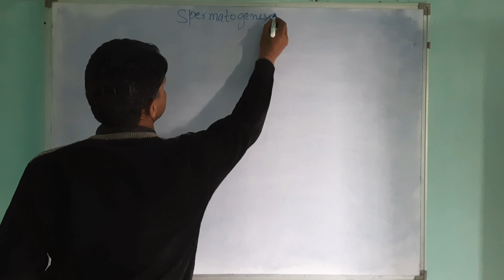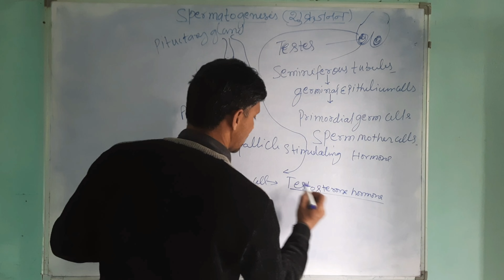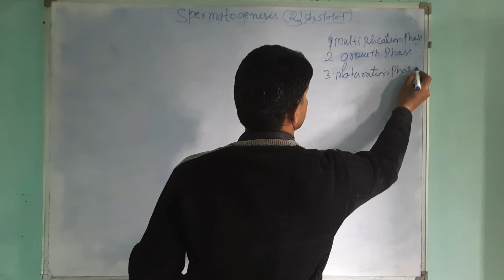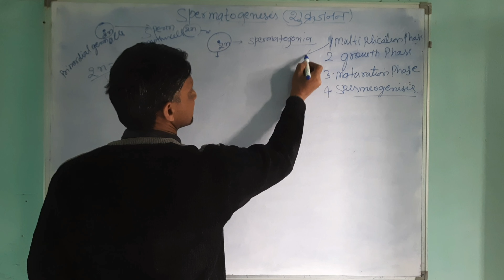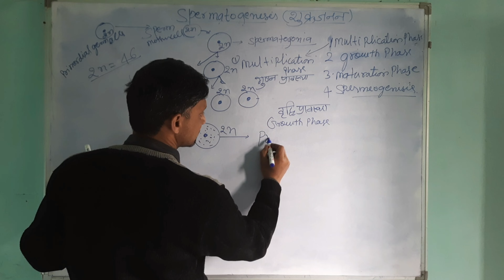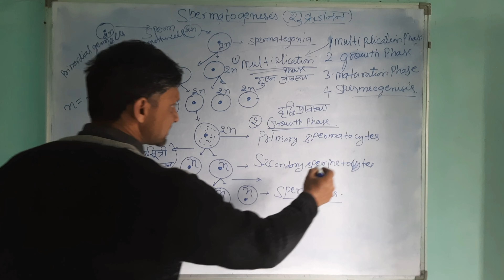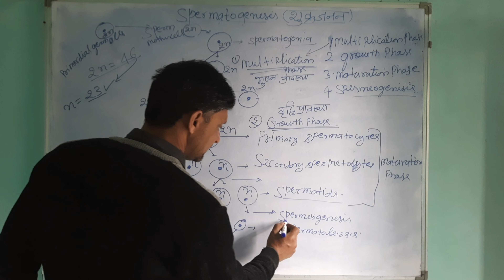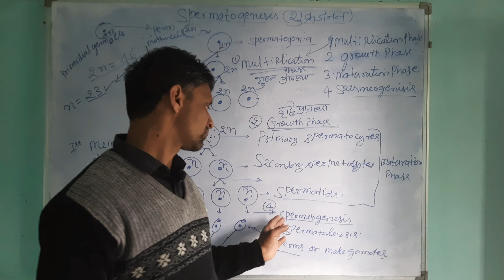spermatogenesis malegamets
spermatogenesis is a process in which  sperms  are formed  in the testes..